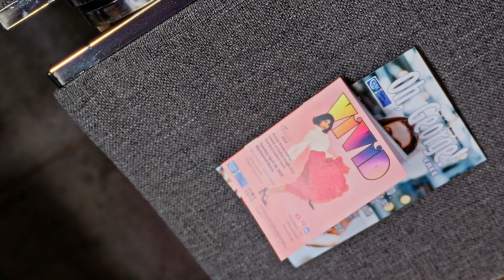“ViViD” - THREADS by GBC (2024) Highlight Reel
VIDEO COVERAGE COURTESY OF SHAYNE GRAY PHOTOGRAPHY.
Please contact Shayne Gray for permission of re-use.